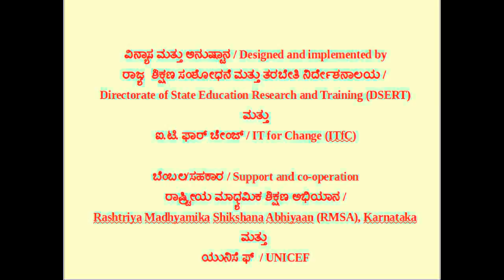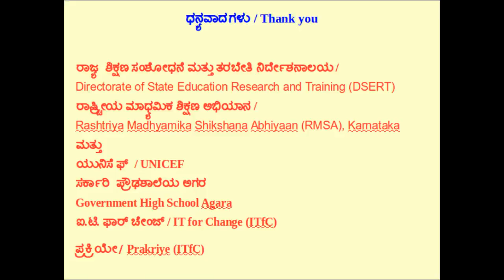Structure of a Typical Flower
Demonstration Showing the Structure of a Typical Hibiscuss Flower